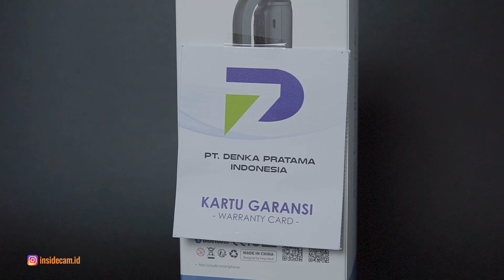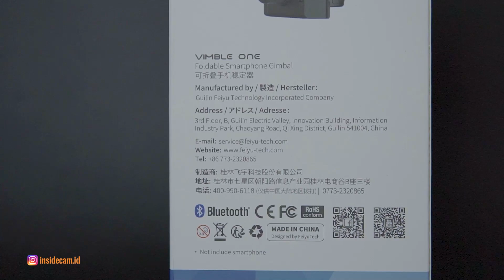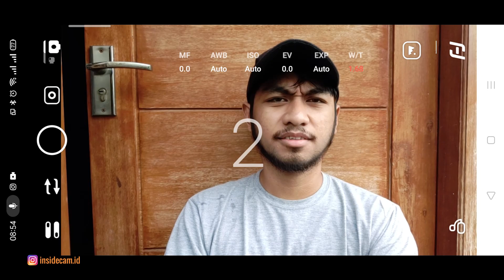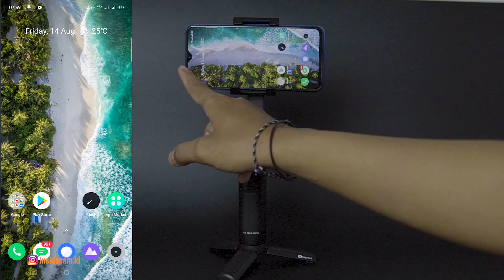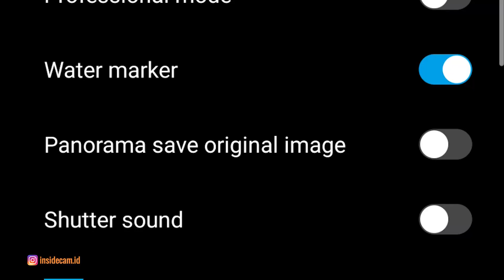GIMBAL HP CUMA 500 RIBUAN !!! WORTH IT NGGA ? | FEIYU VIMBLE ONE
nih buat yang lagi butuh tongsis rasa gimbal boleh kok di coba feiyu vimble one nya. apalagi buat yang suka main tiktok atau live streaming dijamin deh bakal kepake banget.